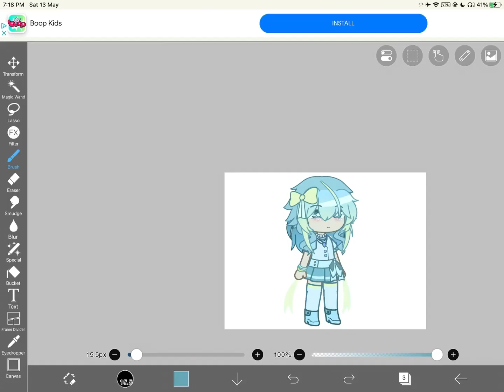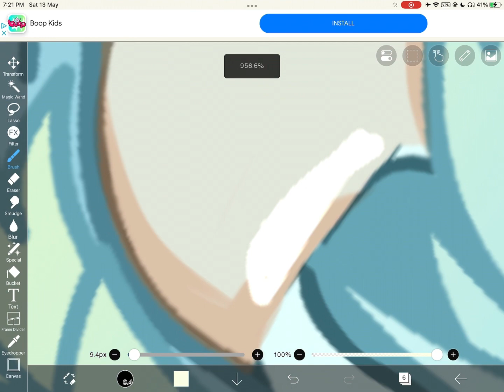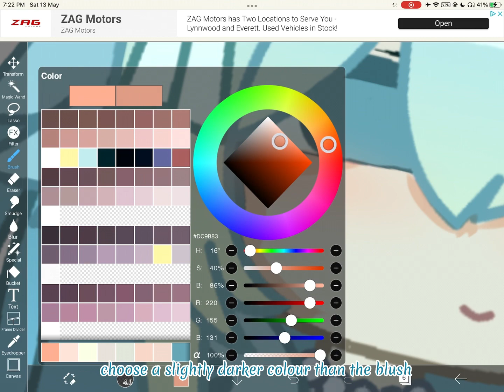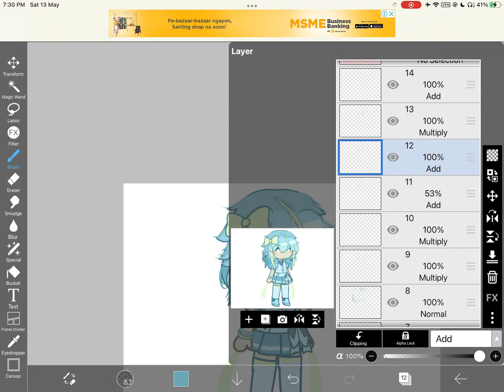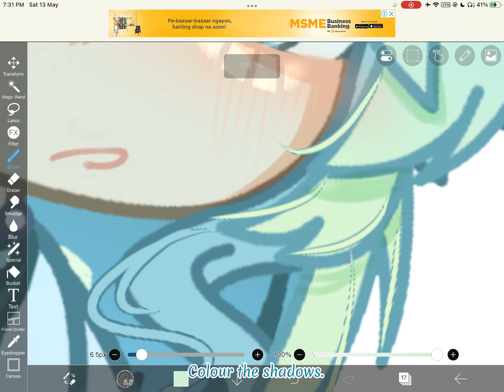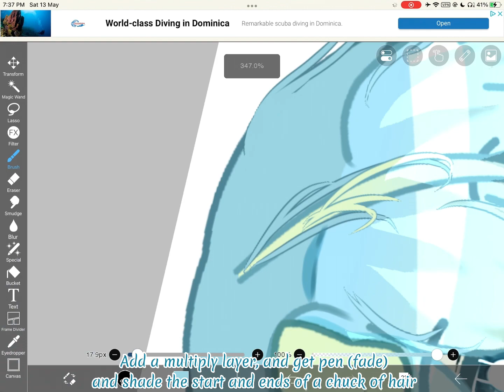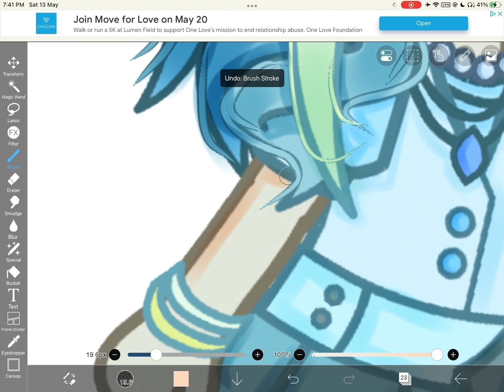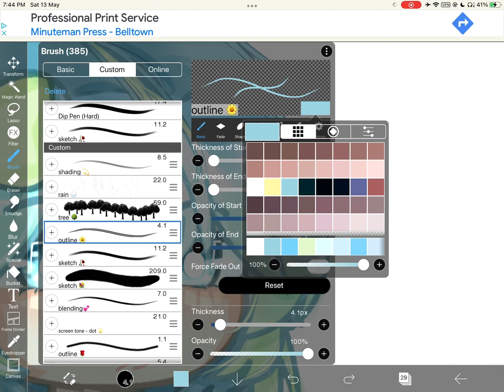How I edit gacha 🙌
MY STORAGE IS DYING
HELP

tbh i don’t use this style normally, only for “cute” oc’s
so i don’t use it when i edit fucking- angst